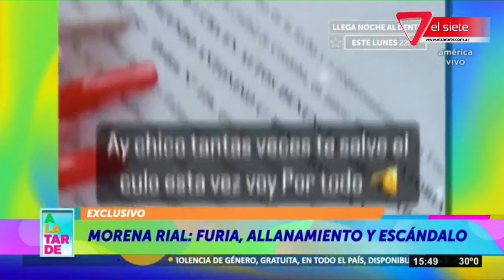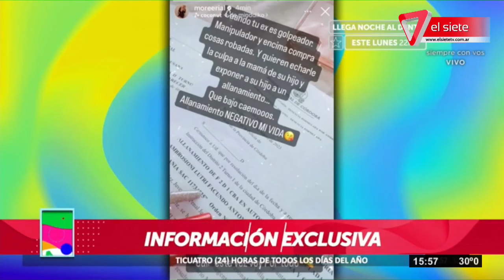💣 MORENA RIAL: ACUSACIONES, ESCÁNDALOS Y DENUNCIA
La furia de Morena Rial contra su ex. Lo acusó de manipularor y golpeador